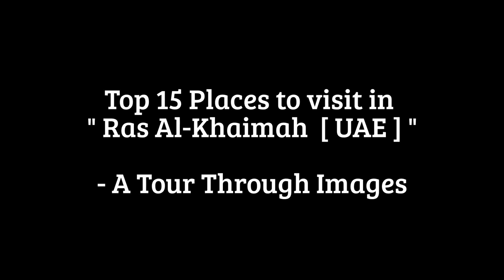Top 15 Beautiful Places to Visit in Ras Al-Khaimah [UAE]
Ras Al Khaimah (RAK) is the largest city and capital of the Emirate of Ras Al Khaimah, United Arab Emirates. The Ras Al Khaimah City was once known in history as Julfar and is said to have been one of the oldest settlements in the UAE.

Ras-Al-Khaimah [UAE], has a wealth of Beauty and Culture which can attract people from all over the world to visit there. The city is home to many archaeological sites located in the outer skirts.

In this video, you'll see the Top 15 Beautiful Places to visit in Ras Al-Khaimah UAE, so you can spend your time wisely.

Here is the list of Top-Rated Tourist Attractions in Ras Al-Khaimah [UAE]:-

1- Ras Al-Khaimah National Museum
2- Dhayah Fort
3- Jebel Jais
4- Jazirat al-Hamra
5- Hajar Mountains
6- Ras Al-Khaimah Beach
7- Iceland Water Park
8- Saqr Park
9- Shimal Archaeology Site
10- Khatt Springs Water Polls
11- Al Hamra Marina & Yacht club
12- Wadi Shawka
13- RAKZoo
14- Game & Entertainment Centers
15- Zipline & Aerial Adventure Parks